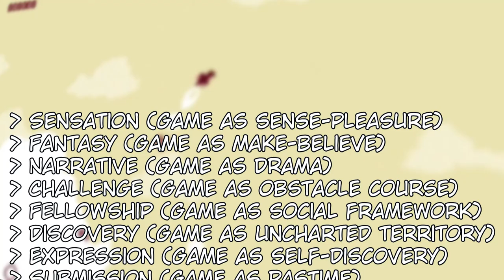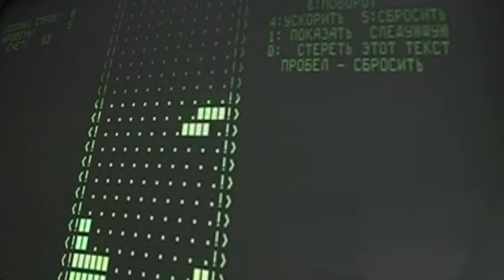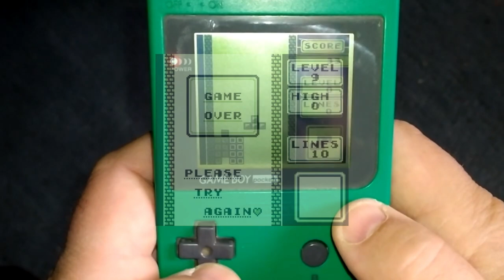La DERROTA Del JUGADOR En Ringo Ishikawa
¿Qué ocurre cuando el juego al que le dedicas como pasatiempo... acaba teniendo un final?.

..:: TIME LINE ::..

0:00 Intro
2:08 Explicación de los juegos de Sumisión
5:48 ¿Qué es Ringo Ishikawa?
11:18 SPOILERS DEL JUEGO
16:21 Conclusión
..:: CREDITOS ::..

Edición, Diseño y Metraje: Adhemar Casal.
Guion y Revisión: Adhemar Casal, Alpha_bit.
Locución: Alpha_Bit

Programas usados: NVIDIA Shadow Play, Audacity, Adobe Photoshop CC 2020, Adobe After Effects CC 2020 y Vegas Pro 19

Videojuegos mostrados: Devil May Cry 3 Special Edition, Fall Guys, Fallout New Vegas, The Last of Us Part 2, Dark Souls, Luftrausers, The Friends of Ringo Ishikawa, Super Mario Bros, Street Fighter II, Tetris, Tetris Effect, Puyo Puyo Tetris, Space Invaders, Pac-Man, Subway Surfers, Goal 3, River City Girls, River City Ransom, Yakuza 0,

Series mostradas: Sr. Pelo, The Simpsons, Justice League Unlimited, Sakigake Otokojuku, Sayonara Speed Tribes, Rookies, Amphibia,

Musica usada: "Neo Geo Pocket Startup Theme" de SNK, el OST de The Friends of Ringo Ishikawa y versiones en piano de Super Mario Bros. y Tetris.

El footage mostrado es una combinación de gameplays míos y de otros canales de youtube, en especial World of Longplays y Nintendo Complete.